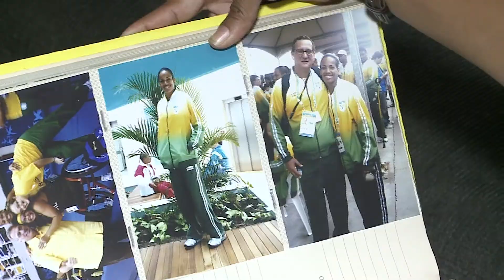Replay - Dilma paratleta vencedora no basquete de cadeirantes 21 10 15 TV Jornal/SBT